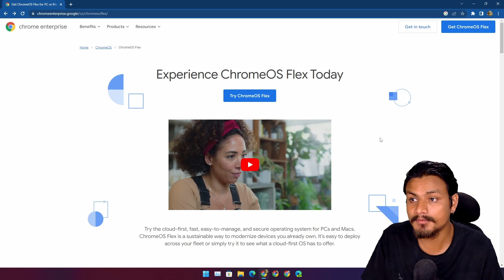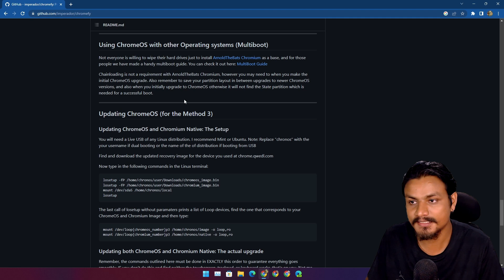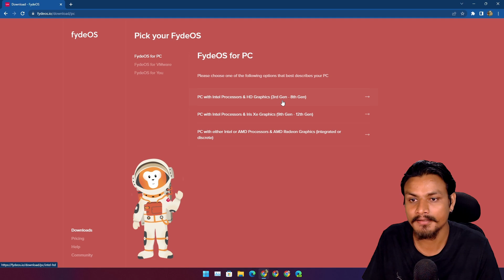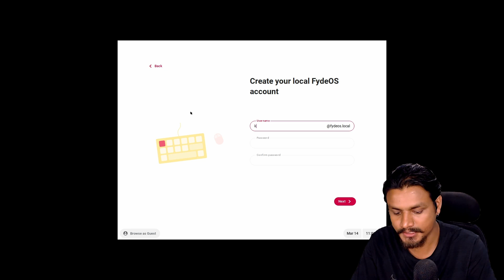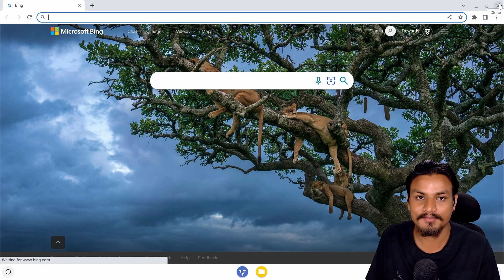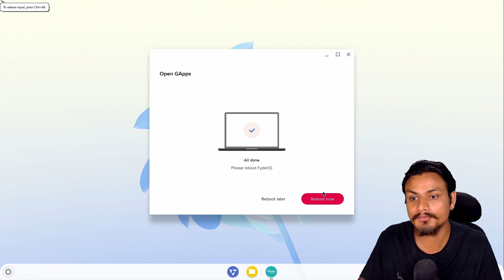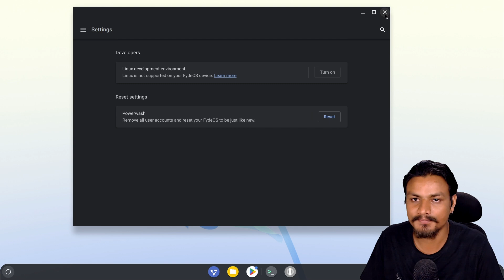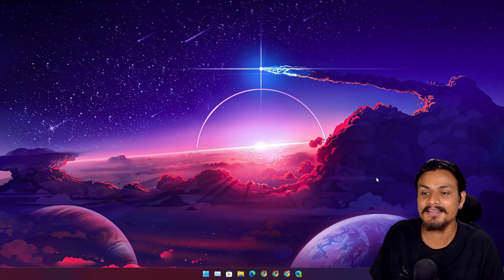FydeOS 16 : A Better Chrome OS for PC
FydeOS 16 is the best Chrome OS for PC, yes even better than Official Chrome OS for PC called Chrome OS Flex because FydeOS supports Android apps.